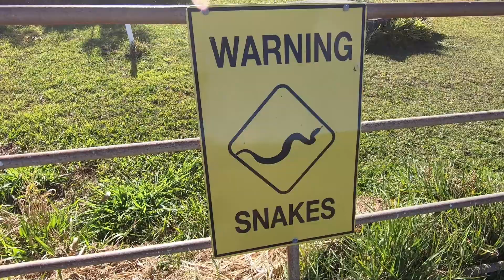Episode Two Byron Bay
Our second stop. We left Brisbane en-route to Sydney, 4 adults and luggage squeezed into Suzuki Swift. The journey was broken with a night in Byron Bay, the town where hippies go to die. I've never seen that much tie-dye clothing since the seventies and shoes are optional. If you want to see dreadlocked, barefoot, sixty year old riding a skateboard down the main street, dressed head to toe in tie-dyed cheesecloth, I can show you where to go.